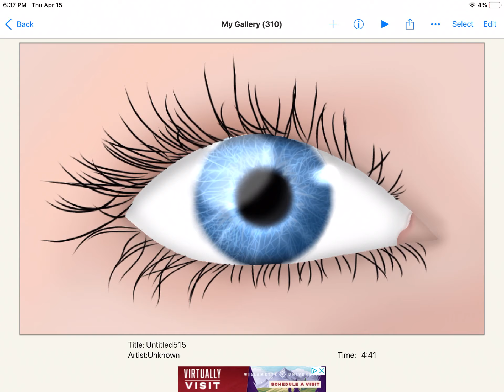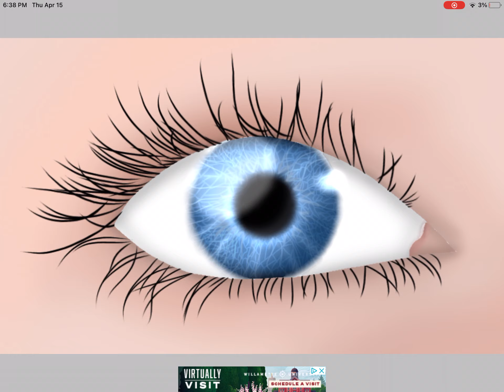Okay so I tried making a realistic eye. What do you think?